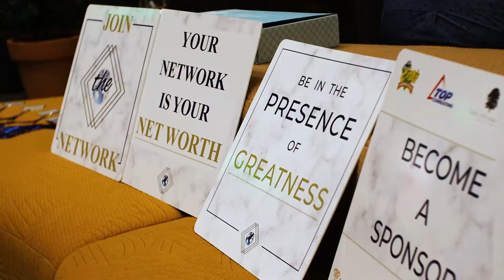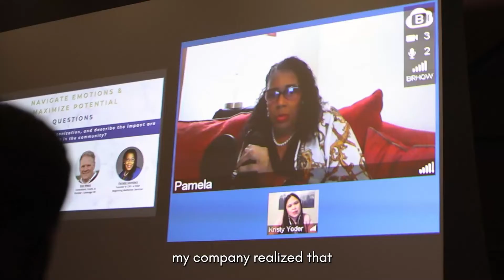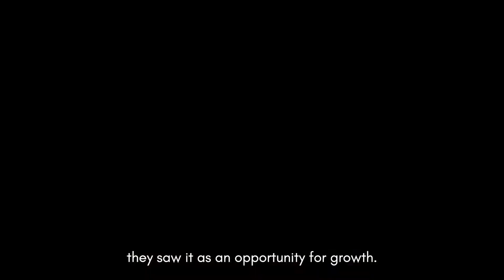Successful 2022 Kickoff Networking Event Recap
2022 Kickoff Networking Event Recap💯🎉

Our events are not successful without you, our community, and your support. We were happy to see everyone that was able to make it on February 24th. It was a great night and we are super grateful for you all.

Come join us for our next event!